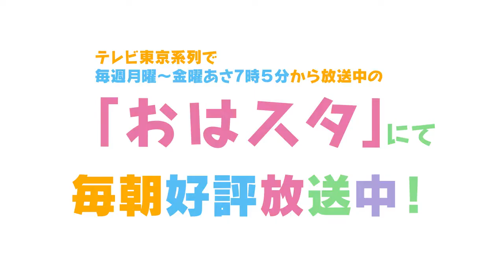Onipan! PV2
Segundo vídeo promocional del anime original de televisión Onipan!

El anime se estrenó el 11 de abril.

Masahiko Ohta (Yuruyuri) se encarga de la dirección del anime bajo Wit Studio con Jun’ichirō Hashiguchi en la asistencia de dirección, y Takashi Aoshima (Yuruyuri – Happy Go Lily, Mitsudomoe, Himouto! Umaruchan) a cargo de los guiones. Ryuuta Yanagi (Sword Art Online) se encarga del diseño de personajes y de la dirección jefe de animación, con Yasuhiro Misawa (Yuruyuri – Happy Go Lily, Mitsudomoe, Minami-ke) a cargo de la música.

Ambientada en un mundo donde coexisten humanos y demonios tradicionales japoneses, “la historia de amor, amistad y braguitas” sigue a tres chicas demonio que ingresan en un instituto de Tokio. Allí se esfuerzan por mejorar la mala imagen de los demonios con la ayuda de sus poderes ocultos y un elemento clave: ¡las braguitas demonio u Onipan!